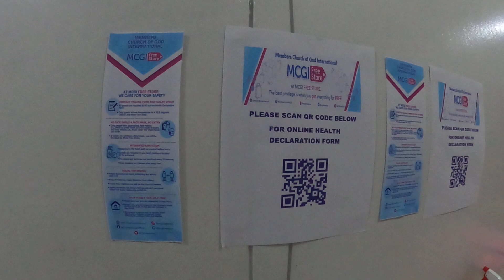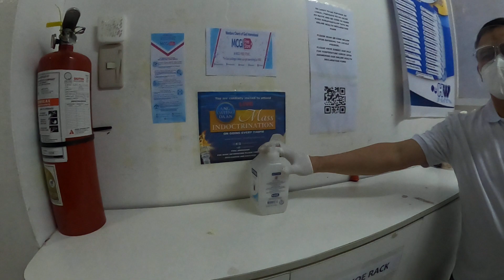MCGI Free Store Procedures @ Greenhills.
MCGI Free Store, Grand Lauching. March 14, 2021.

Sinaksihan po natin ang pagbubukas ng MCGI Free Store, sa Greenhills San Juan City.